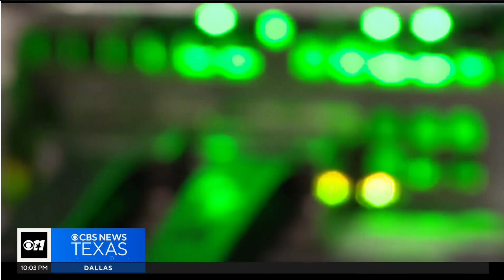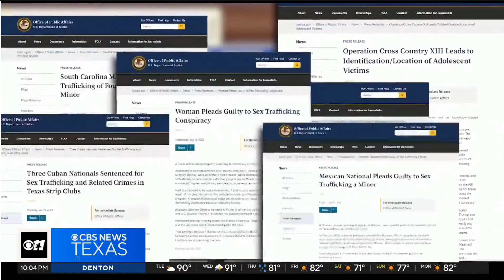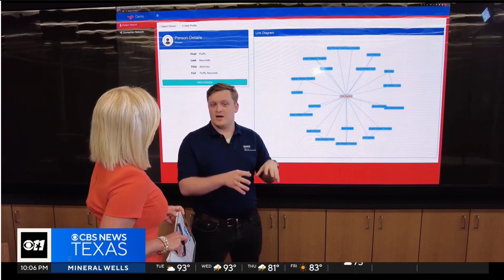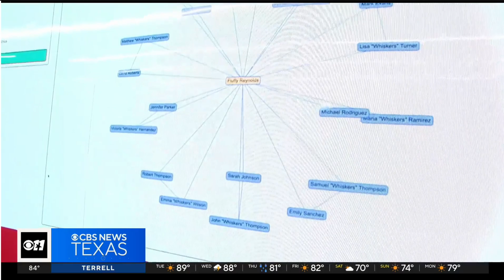SMU Guildhall Research Feature: Video Game Helps Researchers Fight Sex Trafficking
Calling all gamers. One North Texas university is turning a video game into a crime-fighting tool. Southern Methodist University researchers are using a federal grant to create a sex trafficking data warehouse.

Researchers are taking information from law enforcement databases and combining it with data that video game players will help collect by playing "Dark Shadows." Gamers will solve fictitious crimes by sorting out traffickers' names and crime locations from real U.S. Department of Justice press releases.

The project is funded by a $1.187 million grant from the U.S. Department of Justice National Institute of Justice. It includes a study about the relationship between economics and human trafficking.